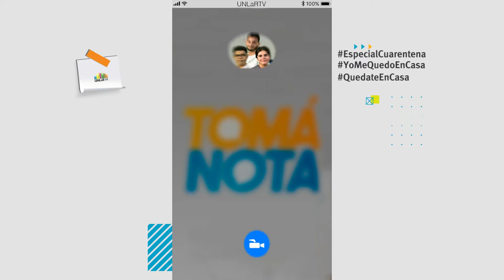Diseño de indumentaria "Made in La Rioja"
Gonzalo Quipildor, Pato Rock y Aldo Quiroga nos cuentan su experiencia en el diseño de indumentaria y accesorios. Propuestas para la diversidad.
Informe producido por estudiantes de la Licenciatura en Comunicación Social de la UNLaR. Emitido el 24 de junio de 2020 en el programa "Tomá Nota" por Canal 9 (Radio y Televisión Riojana).